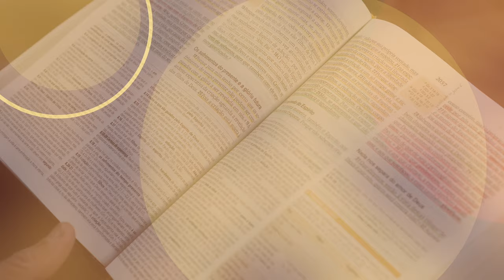📖 Estude Comigo | Descanso em Cristo | Resumo da Lição 9 - Os Ritmos do Descanso